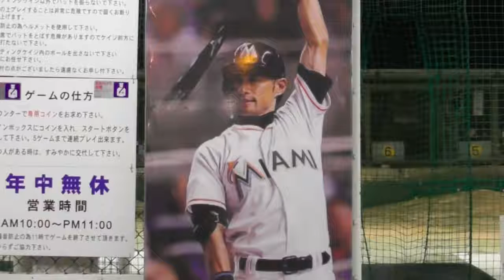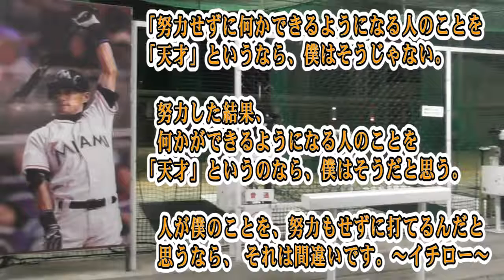【全国バッセン旅】超広い！イチローを生んだ愛知県のバッセン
ライパチです。
一度は行きたかったあのバッセンに行ってみました！